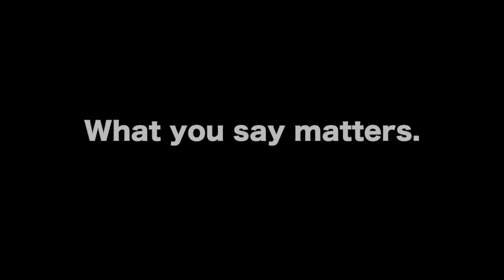PSA - Words Hurt - Callie Gilbeth Grace Kendrick Jalen McGarrah Auvione Weatherspoon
Bullying has a major affect on people. Here is a PSA about how even the littlest things can have a major affect. Be kind and don't bully. Hope you enjoy!